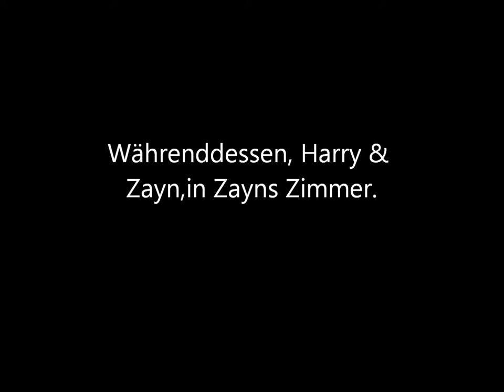It´s complicated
Entstanden im Rahmen eines Kooperationsprojektes zwischen der Initiative Creative Gaming, dem Haus der Jugend Kirchdorf und Jugendlichen der
Nelson-Mandela-Stadtteilschule  in Wilhelmsburg. Gefördert durch den BkJ.